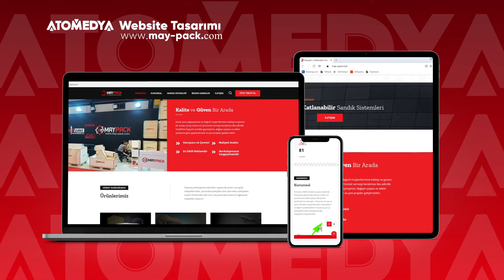May-Pack Markası Web Site Tasarımı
Sizi Cümle Aleme Reklam Ederiz..

Facebook » @atomedyatr
Instagram » @atomedya